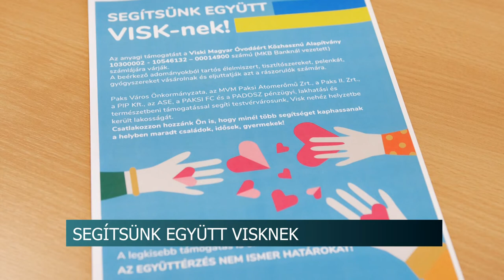Segítsünk együtt Visknek - adományt gyűjtenek a kárpátaljai város lakóinak Pakson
„Segítsünk együtt Visknek!” Ezzel a címmel indított adománygyűjtő kampányt Paks Város Önkormányzata, több helyi céggel és egyesülettel közösen. Mindamellett, hogy a város pénzügyi, lakhatási és természetbeni támogatással segíti a kárpátaljai testvérváros lakosságát, most a paksiak közreműködését is kérik. Anyagi hozzájárulásra van szükség, melyet a Viski Magyar Óvodáért Közhasznú Alapítvány számlájára várnak. A beérkező adományokból tartós élelmiszert, tisztítószereket, pelenkát, gyógyszereket vásárolnak majd.